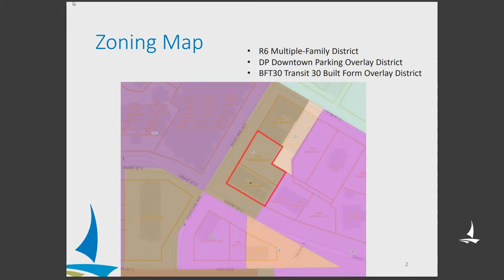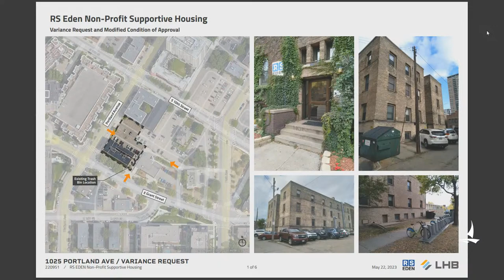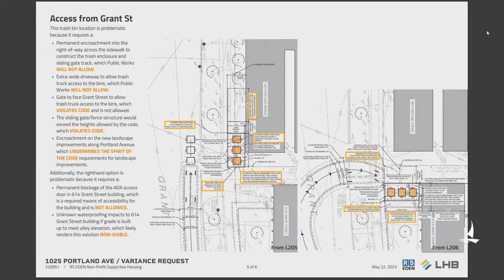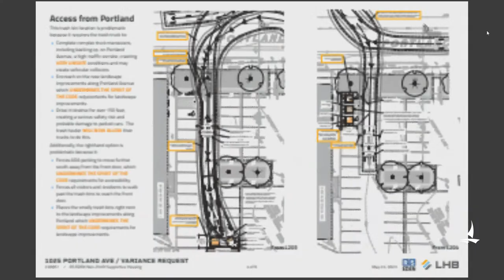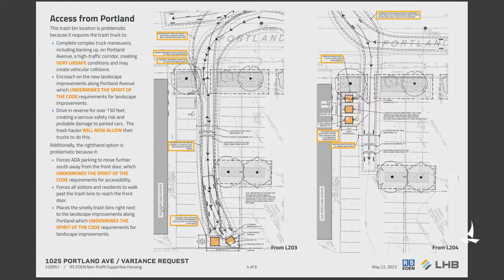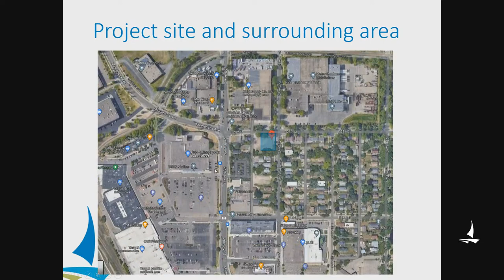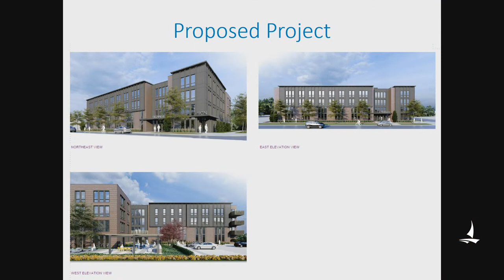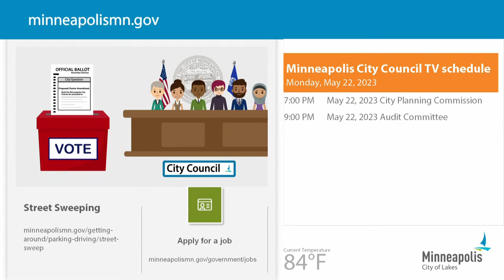May 22, 2023 Planning Commission